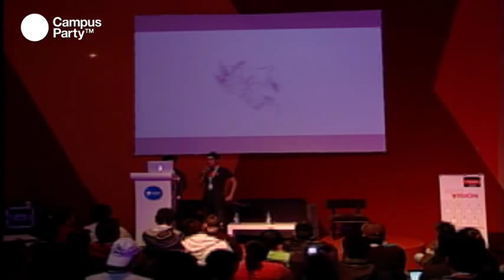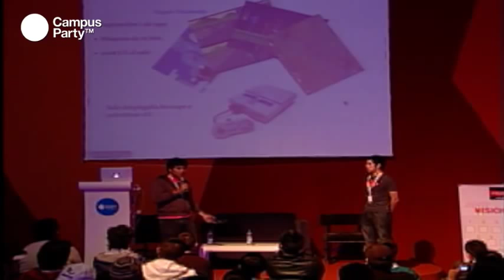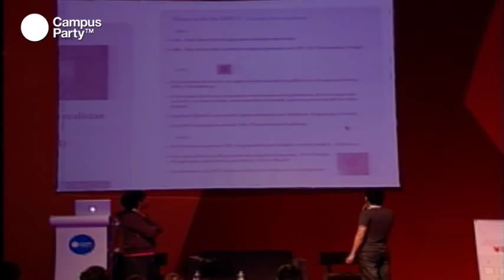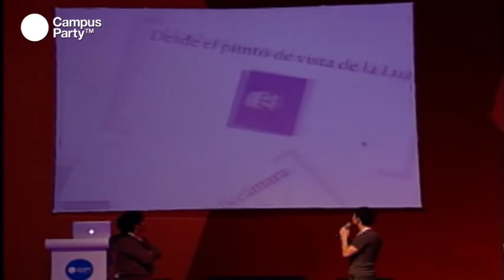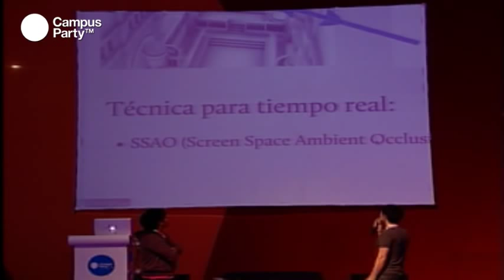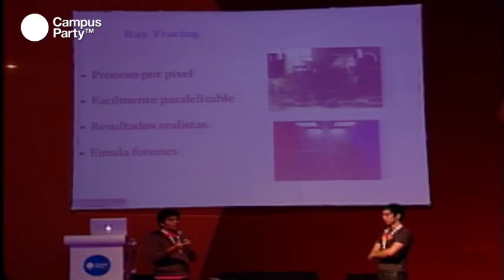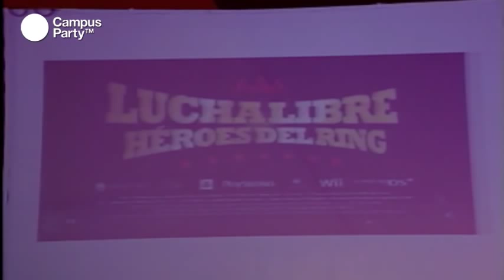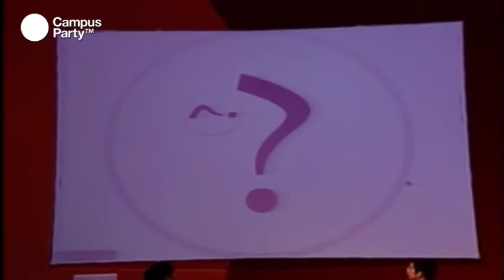CPMX3 - Historia de la computación gráfica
El constante desarrollo e innovación en materia de videojuegos, se debe en gran medida, a la tecnología en la que se apoya. Basta con recordar gráficos de títulos como Space Invaders, y compararlos con la maravilla de disfrutar un clásico como Zelda en 3D. Si querías saber cómo  evolucionaron los gráficos en los videojuegos, en esta conferencia se habló de la historia, la situación actual en el país y tips para entrar al negocio de la computación gráfica.